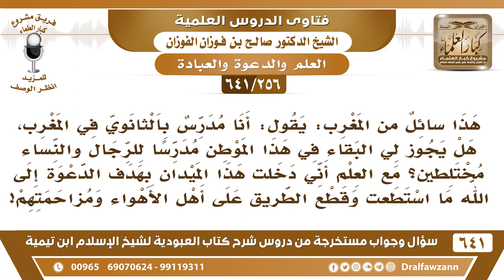[256 /641] سائل من المغرب يقول أنا مدرس للثانوي للرجال والنساء... فهل أبقى علما..؟الشيخ صالح الفوزان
"[256 /641] السؤال: هذا سائل من المغرب: يقول: أنا مدرس بالثانوي في المغرب، هل يجوز لي البقاء في هذا الموطن مدرسا للرجال والنساء مختلطين؟ مع العلم أني دخلت هذا الميدان بهدف الدعوة إلى الله ما استطعت وقطع الطريق على أهل الأهواء ومزاحمتهم!
 الجواب: لا، ما دام فيه اختلاط فلا تشارك وتعين على الاختلاط، اطلب عملًا غير هذا، أنت ابتعد عن الاختلاط والفتنة.
السيرة الذاتية :
للاشتراك في قناة الشيخ صالح الفوزان
أسئلة وأجوبة من شرح كتاب العبودية ( 641 ) مقطع

للاستفسار والإقتراحات والدعم
رئيس الفريق
لمشروع كبار العلماء